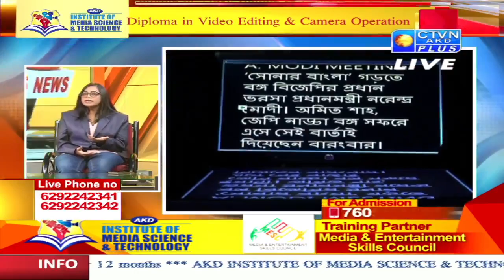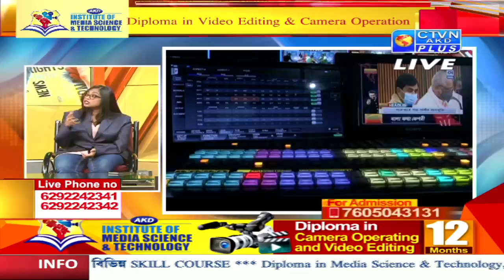AKD INSTITUTE OF MEDIA STUDIES CTVN_20_11_2021 - 07:00 PM